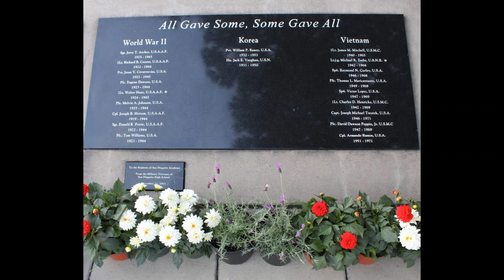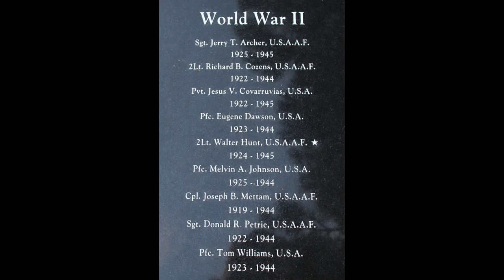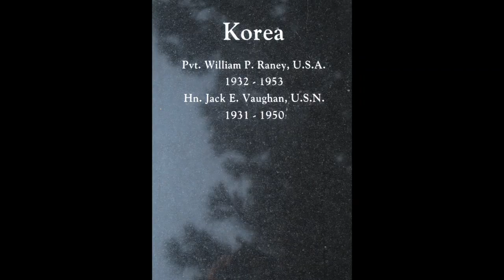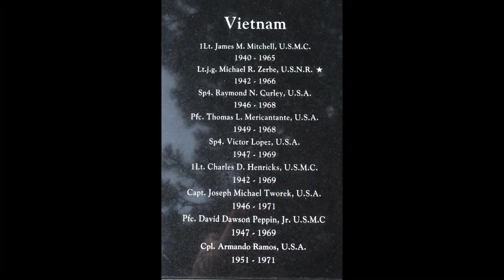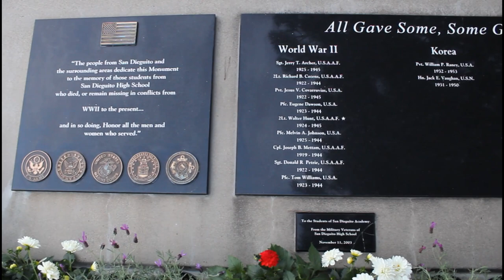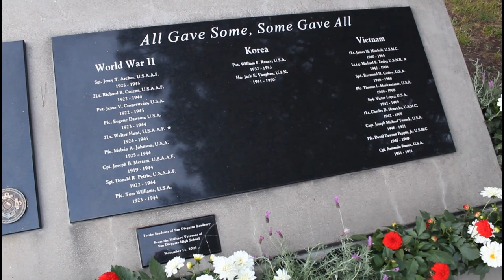San Dieguito High School Fallen Alumni 2020 Memorial Day Tribute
As we could not gather together in person for our annual Fallen Alumni Memorial Service this year, the Alumni Committee put together a “virtual” tribute.  This 45 minute-video includes a wonderful keynote by San Dieguito Alumn Capt. Rich Suttie ('75) and the reading of all the names and short biographies of all the Fallen Alumni from WWII, Korea and Vietnam listed on the permanent memorial located on campus.  San Dieguito Alumni, Teachers and friends pay tribute to the Fallen by reading their names and sharing with you just a little bit about each of them.

“All Gave Some, Some Gave All”.

May we never forget our Fallen, their service and their sacrifice. Please honor them by taking the time to watch in its entirety.  Thank you.

For more information about the San Dieguito Fallen Alumni Memorial, the San Dieguito Alumni Association, and donating to the Fallen Alumni Scholarship Fund please visit our